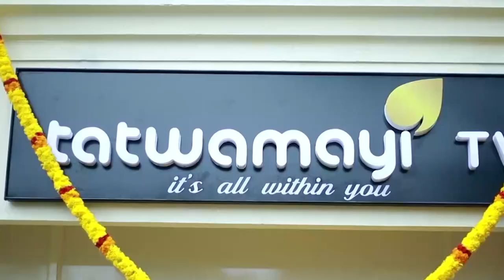"മലയാള സിനിമയിൽ ഇനി പാടില്ല"..വിജയ് യേശുദാസ് ..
മലയാള സിനിമയിൽ ഇനി പാടില്ല"..വിജയ് യേശുദാസ് .. ഊതിവീർപ്പിച്ചുണ്ടാക്കിയ തലക്കെട്ടുകൾ പറഞ്ഞതിനെ വളച്ചൊടിച്ചു..